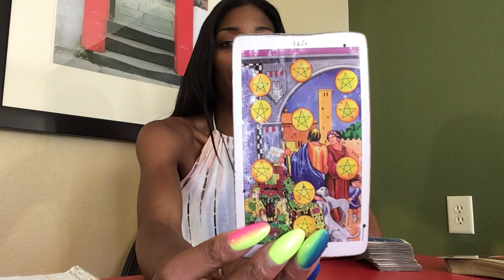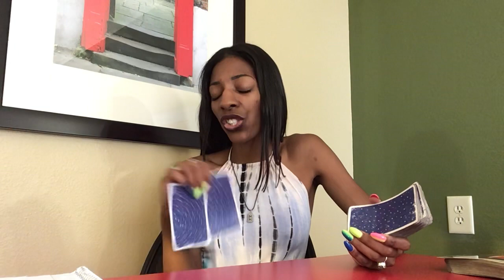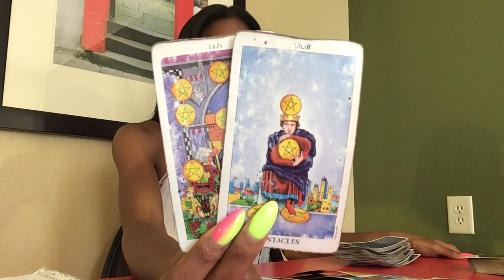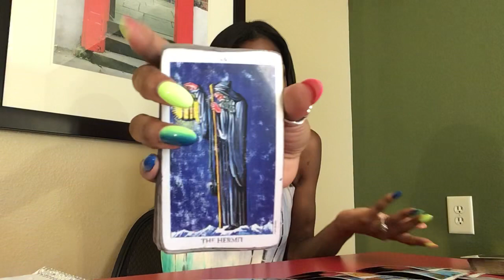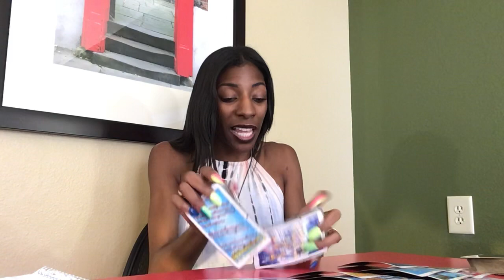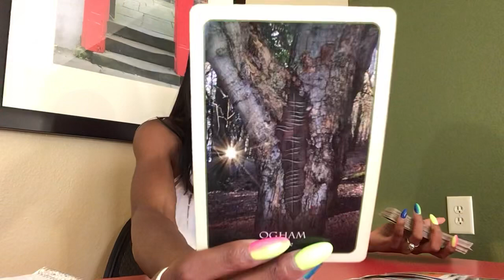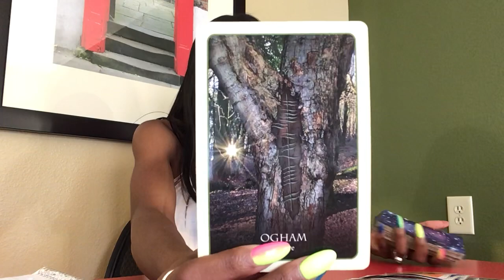NEXT 48 ~ ♈️ ARIES ~ SEPTEMBER 10-11 “ NATURE OF THE BEAST”